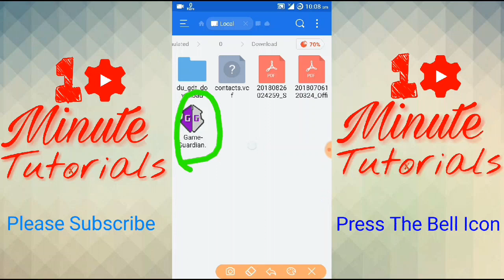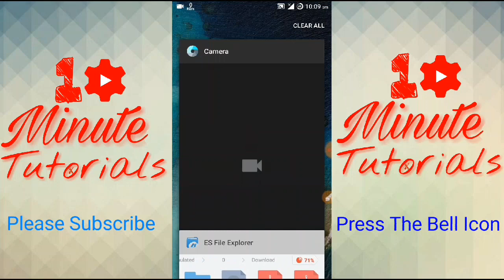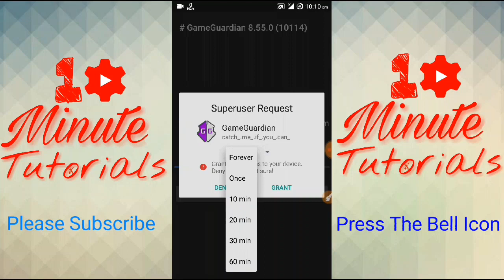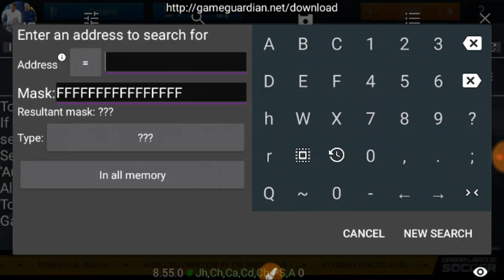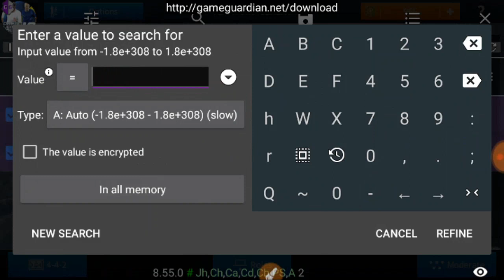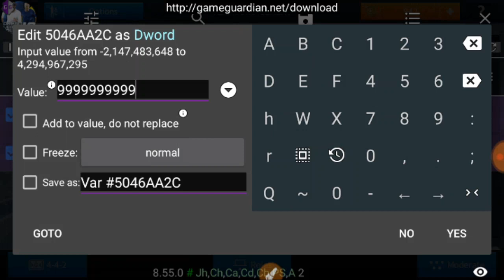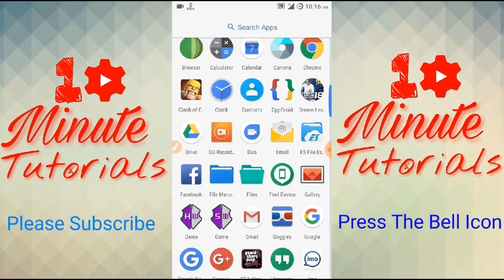Game Guardian দিয়ে যেকোন Game এর Coin Hack করুন | Hack Coin And Gems Any Game | Root Only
Game guardian App দিয়ে আপনি যেকোন  Game  Hack করতে পারবেন।।  Hack করে আপনার   Game এর কয়েন জেমস বারিয়ে নিতে পারবেন। এটি একদম সহজ।  Just আপনার  Device  টি  Root করা থাকতে হবে। So আপনার  Device  জদি  Root করা থাকে তাহলে এখনি app টি  Download করে hack করা শুরু করে দিন।

আশা করি ভিডিওটি আপনার ভাল লাগছে। ভাল লাগলে একটি  Like দিয়ে share করে দিন  Video টি।
ধন্যবাদ।